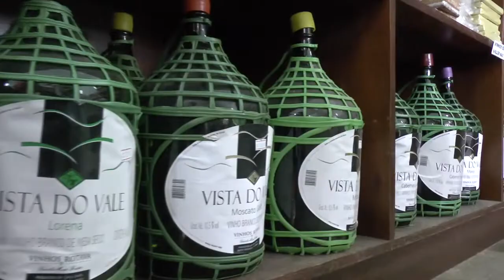ATIVIDADES DO 2º ACAMPAMENTO LITERÁRIO CONTINUA DURANTE TODA A SEMANA.